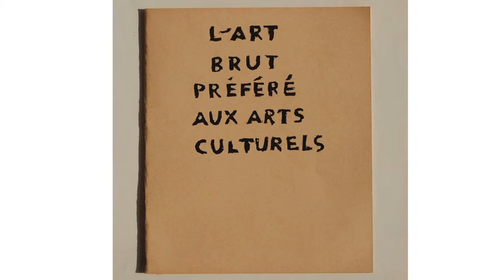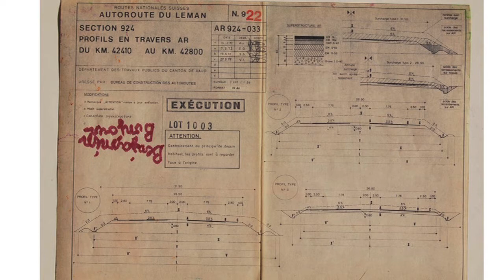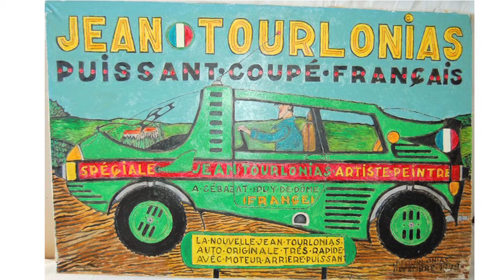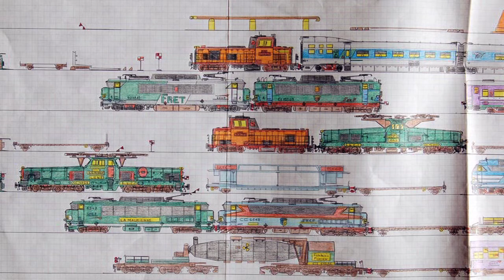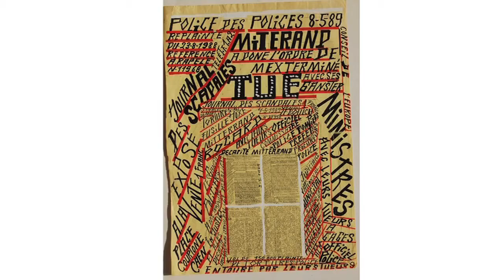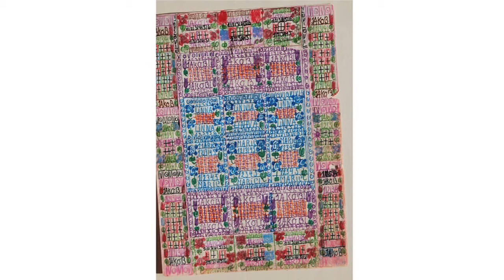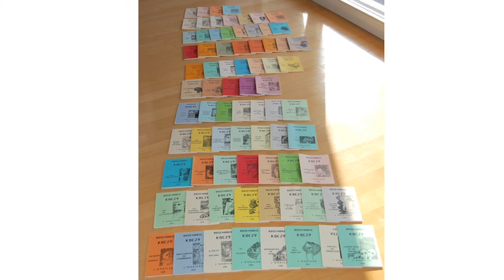L'Art Brut- Les héritiers de Jean Dubuffet 2/4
Les héritiers de Jean Dubuffet. Collectionneurs suisses d'Art Brut
Conférence G. Longchamp
L'attrait de Jean Dubuffet envers la Suisse remonte aux années quarante et à la découverte des œuvres de patients psychiatriques récoltées par les professeurs Morgenthaler à Berne, Hans Steck à Cery et Charles Ladame à Genève. Depuis le transfert de sa collection d'Art Brut au Château de Beaulieu à Lausanne, l'envie de collectionner des œuvres d'Art Brut a été partagée par différents amateurs. Aujourd'hui, ces collections privées représentent un patrimoine d'une énorme richesse qui demeure caché et qui mériterait une reconnaissance publique. La parole est donnée aux collectionneurs.